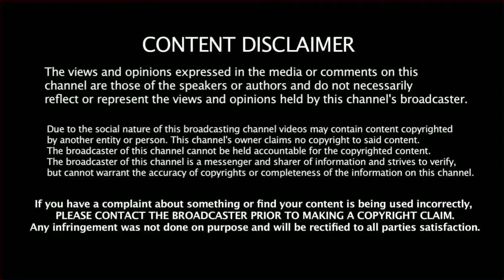My Life &Times Ep3 A 2Pac Story